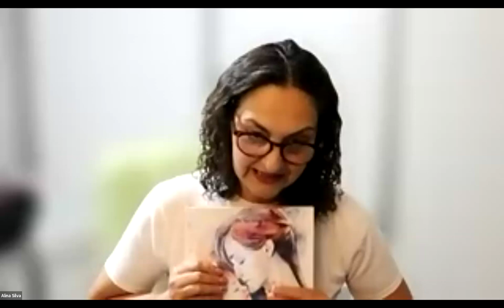Lansare de carte ”Mami știe tot: Ghid practic de îngrijire holistică a copilului” cu dr Ina Silva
Vă invităm să luați parte la lansarea cărții “Mami știe tot: Ghid practic de îngrijire holistică a copilului” scrisă de dr. Ina Silva, pe 17 octombrie 2024. În această lucrare esențială, autoarea își adresează cuvintele către toate mamele și părinții care își doresc copii sănătoși, echilibrați și fericiți.

Cartea oferă un ghid practic pentru îngrijirea holistică a copilului, combinând înțelepciunea tradițională cu descoperirile moderne, și aduce soluții naturale și eficiente pentru prevenirea și vindecarea afecțiunilor. Dr. Ina Silva, cu o experiență de peste 25 de ani în medicină, împărtășește din cunoștințele și experiențele sale, oferind răspunsuri la întrebările părinților și ajutându-i să înțeleagă cum pot contribui la sănătatea profundă a copiilor lor.